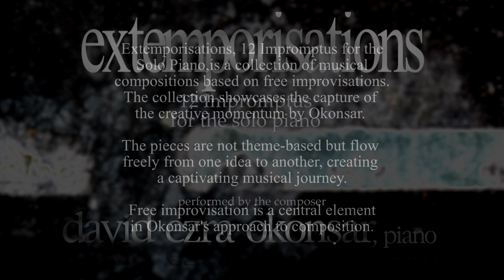Extemporisations, 12 Impromptus for the solo piano: XII. In Pursuit Of A Moment